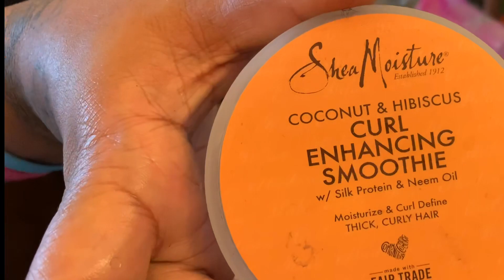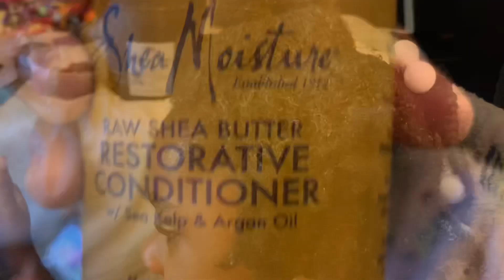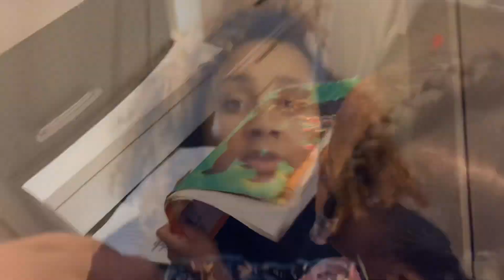4 HEADS IN 1 DAY | VLOGMAS DAY 15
📹All videos are produced & edited by Crystal📹

family vloggers
family vlogs
4 under 4
vlogmas day 15
vlogmas intro 2019
vlogmas intro